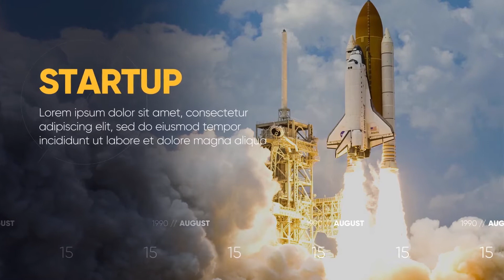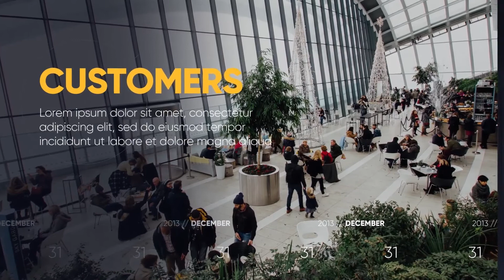Top Apple Motion Projects: Corporate Slideshow - History Timeline // Final Cut Pro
NOW AVAILABLE also for FINAL CUT PRO !!!
Compatible with Apple Motion 5.4.5 and Final Cut Pro X 10.4.6 or newer